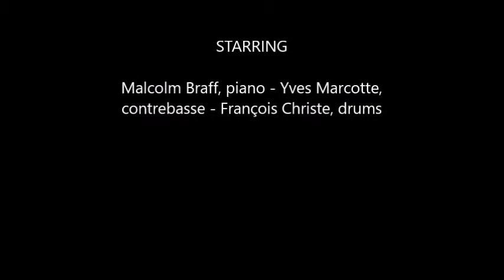.Malcolm Braff Retrospective Jamsessions @CaféTilleul,Fribourg,Switzerland